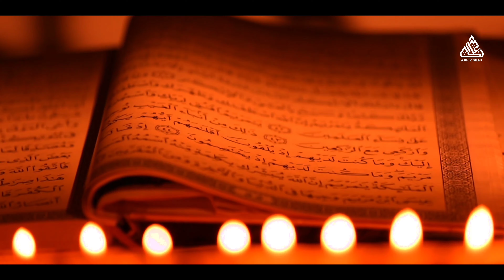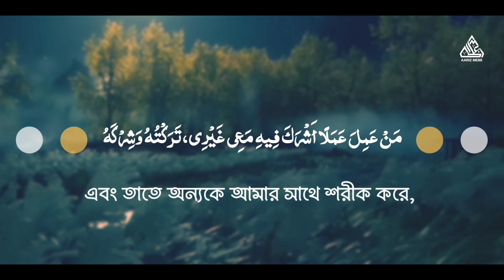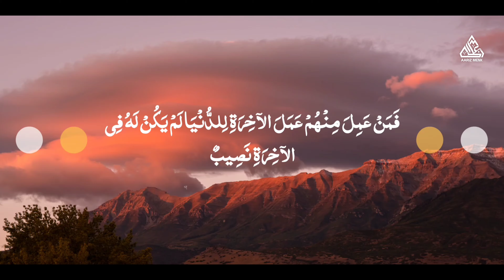লোক দেখানো ইবাদত !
∆ “নিশ্চয় মুনাফিকরা আল্লাহর সঙ্গে প্রতারণা করে। আর তিনি তাদের সাথে (সেটার জবাবে) কৌশল অবলম্বনকারী। আর যখন তারা সালাতে দাঁড়ায় তখন আলস্যভরে দাঁড়ায়। তারা লোকদের দেখায় যে তারা সালাত আদায় করছে; কিন্তু আল্লাহকে তারা কমই স্মরণ করে”।

[সূরা আন-নিসা ১৪২]

বিসমিল্লাহ সকল কল্যাণের মূল!

কৃতজ্ঞ---
∆ ভয়েস - মো: ঈশা দাস্তগীর
∆ এডিটর- মোঃ ইব্রাহীম

“Beautify the Qur’an with your voices”
■ আরও ভিডিও পেতে চ্যানেলটির সাথে থাকুন -

 ∆ Share our posts so that you get share in the rewards by the will of Allah.

If we have mistakenly uploaded any copyright material, please message us and we will take it down immediately. InshaAllah

📹 ভিডিও গুলাে ফেসবুকে এবং অন্যান্য সোস্যাল মিডিয়াতে শেয়ার করে অন্যদেরও দেখার সুযােগ করে দিন || আশা করি  চ্যানেলটির সাথেই থাকবেন || ধন্যবাদ!!